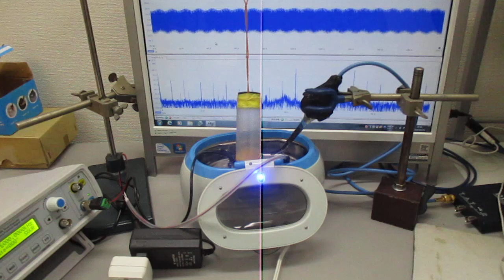超音波による、ナノレベルの攪拌・乳化・分散・粉砕技術 Ultrasonic-labo